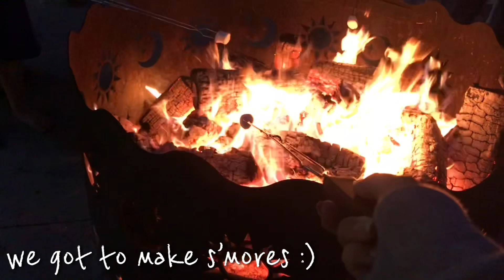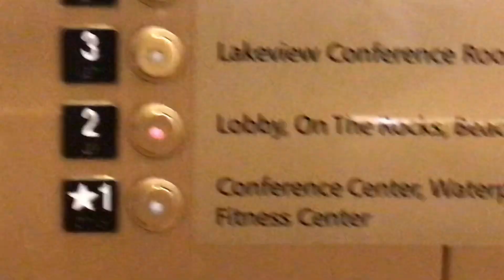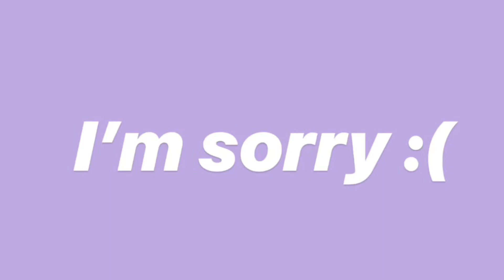☼ Blue Harbor Trip! ☼